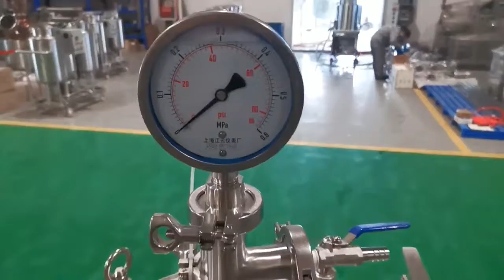hop gun dry hopping